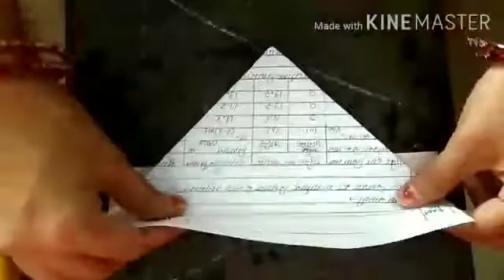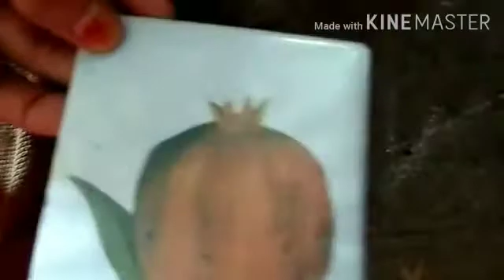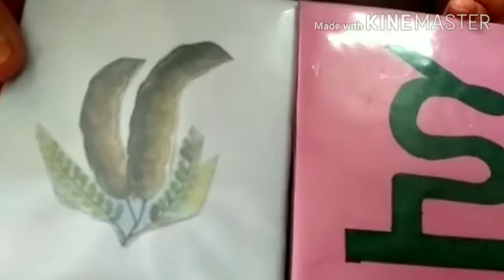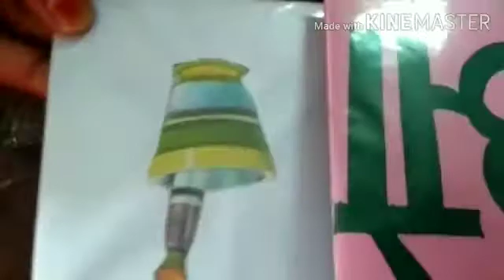Class-Arun,Uday Sub-Swimming Pool By-Kavita ji 8-9-2020